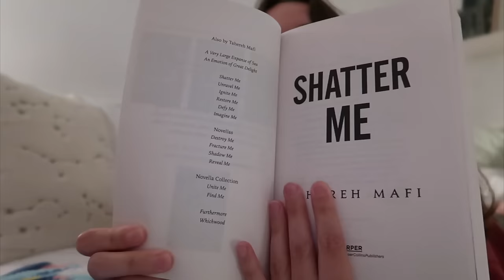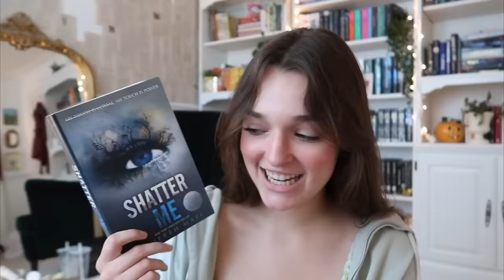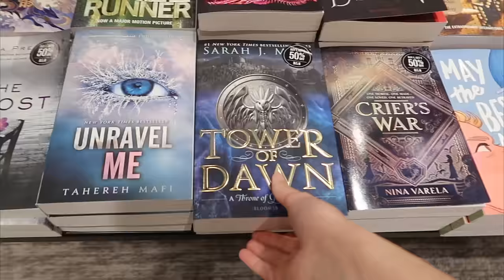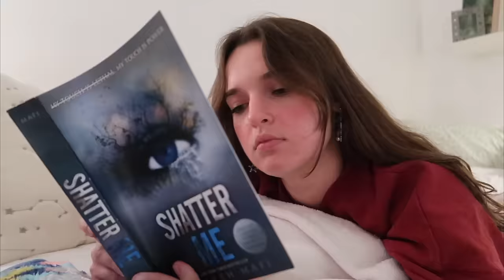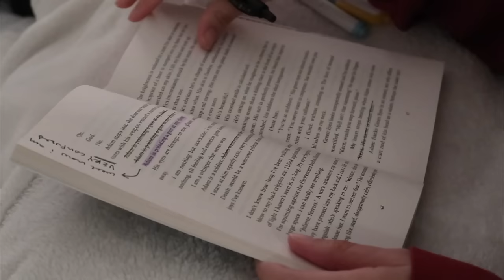READING THE SHATTER ME SERIES FOR THE FIRST TIME (feat. spoilers)🌙✨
sorry this video is so long i literally don't know how to stop talking oops

about me:
hello, my name is katie, i'm twenty-one, and i love talking about books on the internet! i film using my canon g7x (and sometimes a canon 6D mark ii) for filming and i use final cut pro to edit. i do hope you decide to stay a while!

Provided By: The Safer Music Group

timestamps:
intro 00:00
shatter me 03:03
destroy me 16:43
unravel me 20:09
fracture me 33:13
ignite me 36:10
bye! 48:06